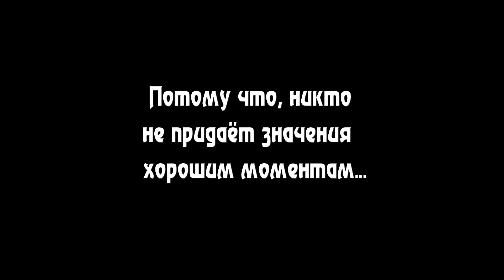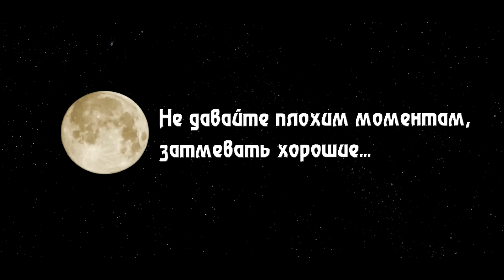ЖИЗНЬ ЭТО... | LIFE IS... | The Sims 4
Решил сделать для Вас такой жизненный видеоролик, надеюсь Вам понравится :D
▼▼▼▼ Нажми "ЕЩЕ" чтобы увидеть все ссылки▼▼▼▼

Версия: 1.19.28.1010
Life is...